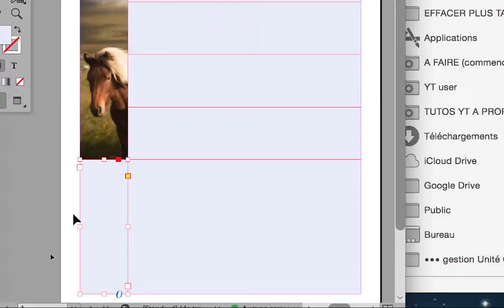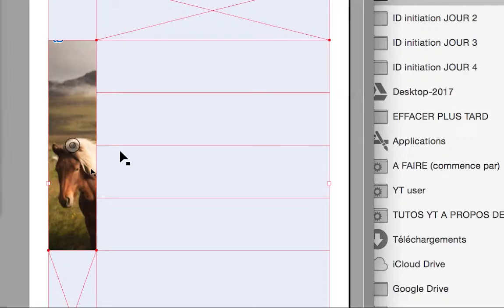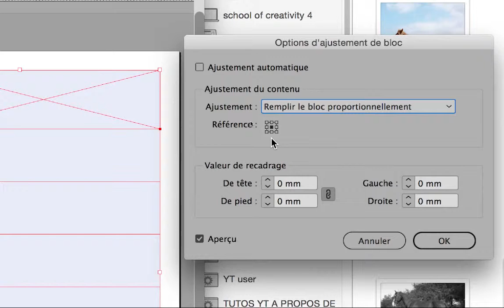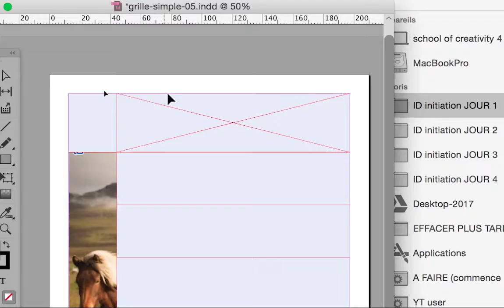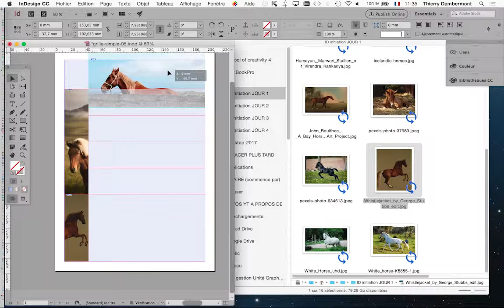part 11 les bases InDesign SESSION 4 720